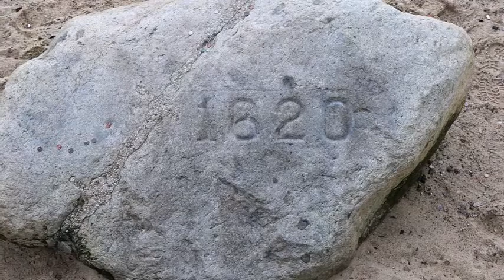Historical Myths That are Still Regarded as Fact